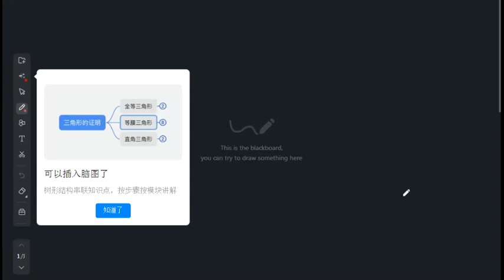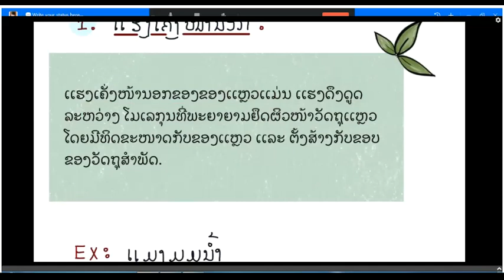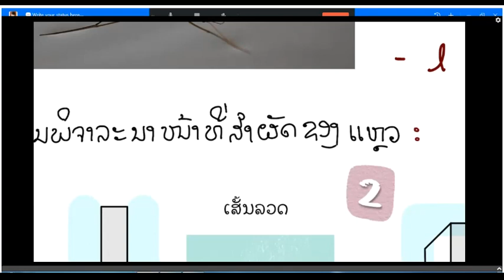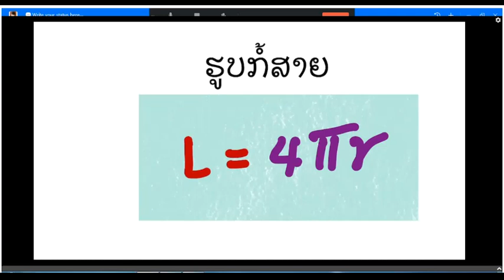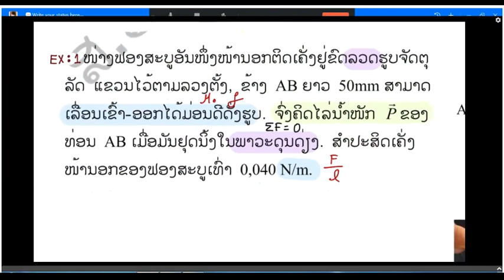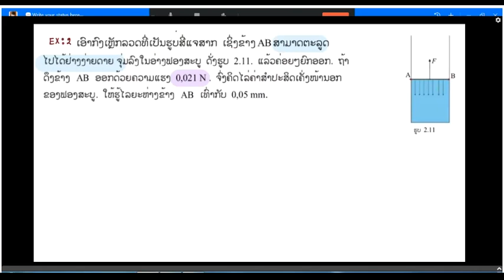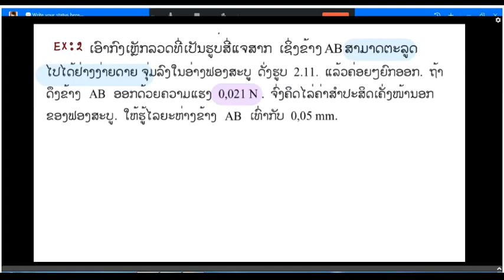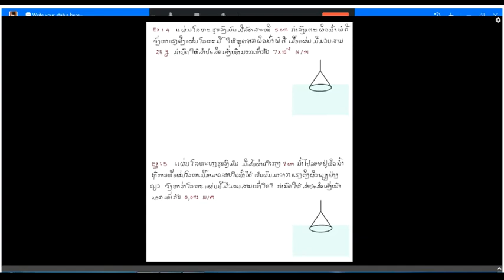ຟີຊິກ ມ.6 ທາດເເຫຼວ Ep1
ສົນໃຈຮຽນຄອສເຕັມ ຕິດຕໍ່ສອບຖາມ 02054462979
ຕິດຕາມບົດຮຽນດີໆ ກັບພວກເຮົາ Xpert Academy